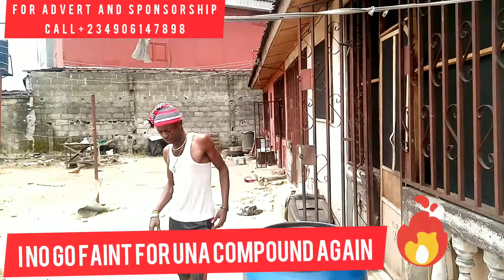I no go faint for una compound again